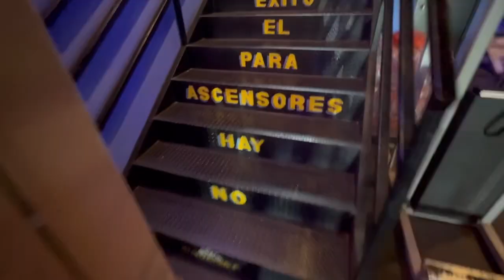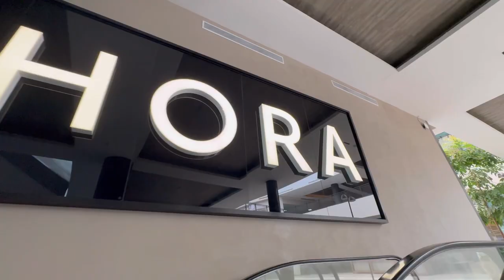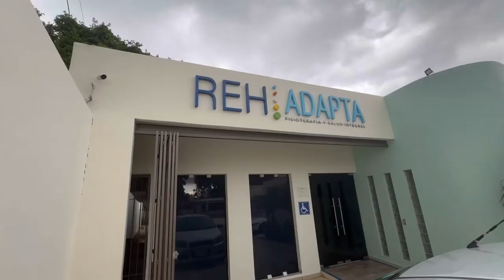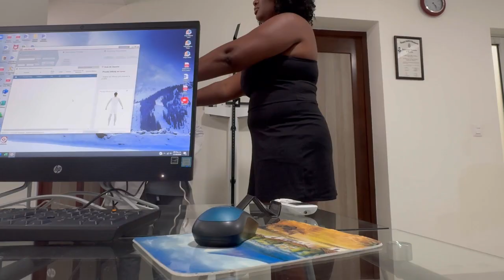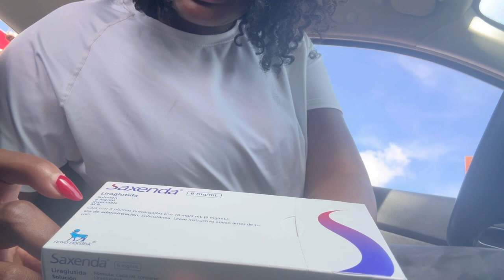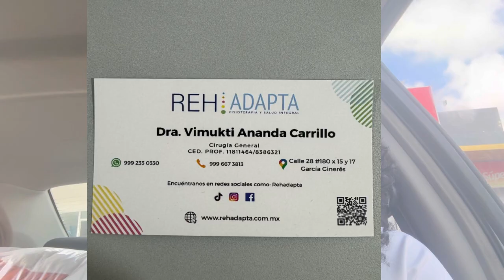Vlog: Frogs taking over pool, denied Ozempic, Saxenda weightloss drug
This is an amazing journey to be on and I truly love sharing it with you all.

Cordless Vaccuum

Support my career as an Author on Amazon Kindle and paperback

Cordless Vaccuum